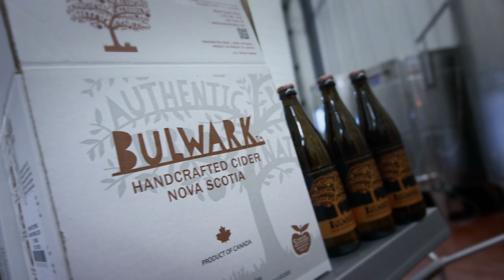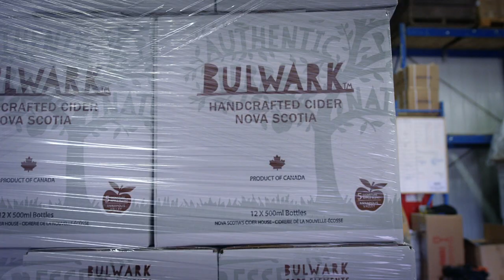Bulwark Cider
Bulwark Cider is a true expression of what Nova Scotia is all about: fresh, wholesome, premium-quality fruits and berries. The Winery and Cidery estate sits on five acres of fruit orchards and berries in New Ross, Nova Scotia.